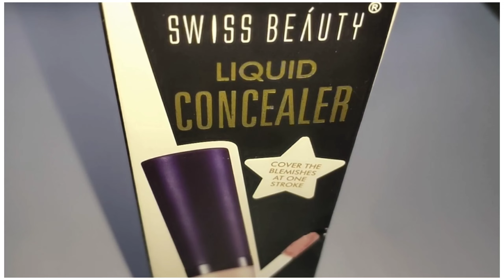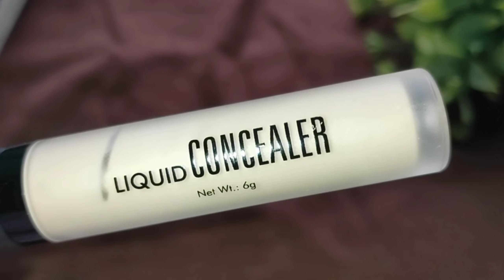Let's try to Swiss beauty liquid Concealer Swatches Nd Full Reviews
This video is full details about Swiss beauty liquid Concealer Swatches Nd Full Reviews